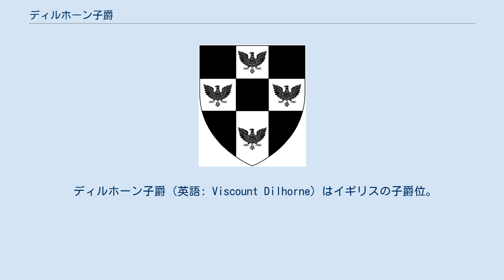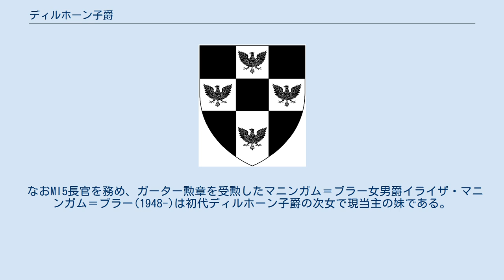ディルホーン子爵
ディルホーン子爵マニンガム＝ブラー家の紋章のエスカッシャン部分。
 ディルホーン子爵（英語: Viscount Dilhorne）はイギリスの子爵位。
 第4代準男爵レジナルド・マニンガム＝ブラーが1964年に叙されたのに始まる。
 マニンガム＝ブラー家に与えられた最初の世襲称号は、庶民院議員エドワード・マニンガム＝ブラー(1800–1882)が、1866年1月20日に叙された連合王国準男爵位「スタッフスのディルホーン・ホールのマニンガム＝ブラー準男爵」である。
 その曾孫にあたる第4代準男爵サー・レジナルド・エドワード・マニンガム＝ブラー(1905–1980)も、保守党の庶民院議員となり、保守党政権下で大法官(貴族院議長)を務めた。
その就任のために1962年7月17日に連合王国貴族爵位ノーザンプトン州におけるトウスターのディルホーン男爵に叙せられ、貴族院議員となった。
ついで1964年12月7日にはノーザンプトン州におけるグリーンズのノートンのディルホーン子爵に叙せられた。
 現在の当主はその息子である第2代ディルホーン子爵ジョン・マーヴィン・マニンガム＝ブラー(1932-)である。
 なおMI5長官を務め、ガーター勲章を受勲したマニンガム＝ブラー女男爵イライザ・マニンガム＝ブラー(1948-)は初代ディルホーン子爵の次女で現当主の妹である。
 法定推定相続人は現当主の息子ジェイムズ・エドワード・マニンガム＝ブラー(1956-)である。